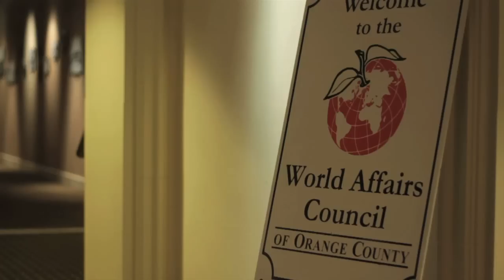World Affairs Council Afghan Fashion Show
World Affairs Council Afghan Fashion Show & Amb Neumann